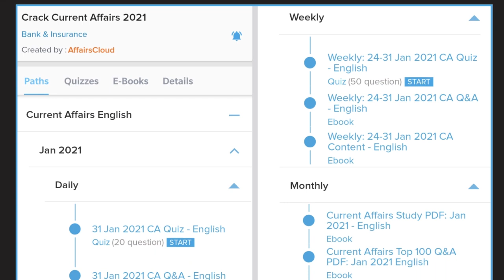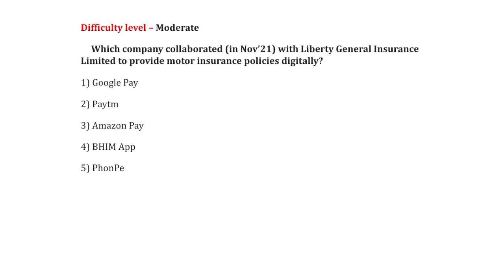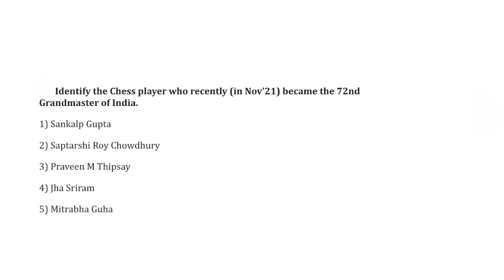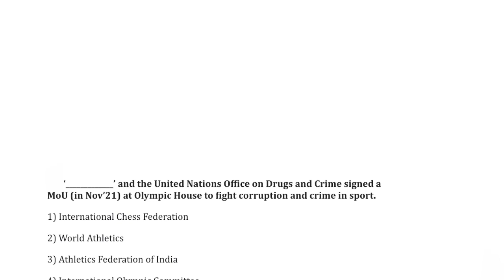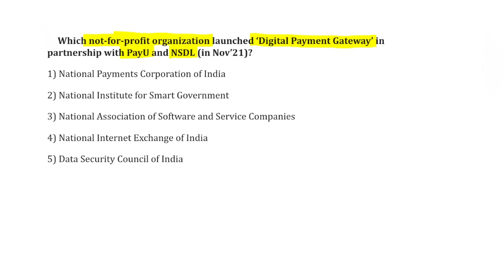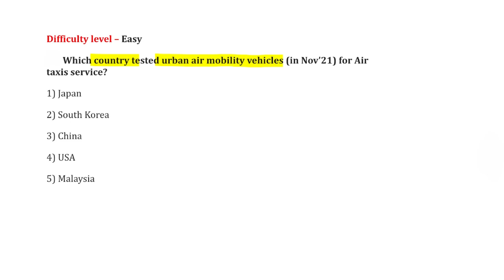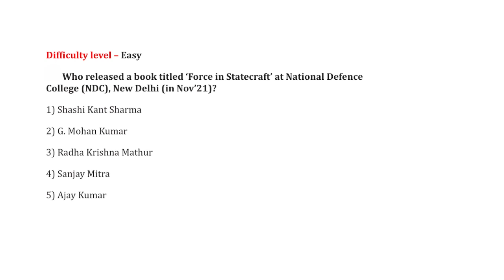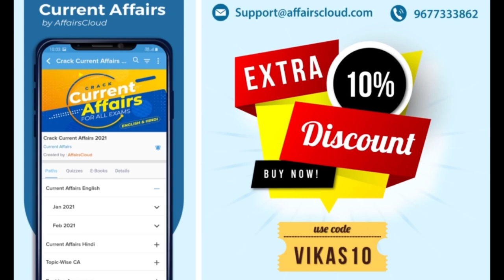Current Affairs Weekly 9-15 November by Vikas Rana Hindi |AffairsCloud 2021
In this video we will discuss the current affairs of weekly 9-15 November.
**AffairsCloud Excluded News 2020**
1.GA Questions Asked in IBPS Clerk Mains Exam 2020 – 90% Questions Covered by AC
2.GA Questions asked in SBI PO 2019 Main Exam
3.GA Questions asked in SBI Clerk Main Exam 2019
4.GA Questions asked in IBPS PO Main Exam 2019
5.GA Questions asked in RBI Grade B Prelims Exam 2019
6.GA Questions asked in IBPS RRB Clerk Mains Exam 2019
7.GA Questions asked in IBPS RRB PO Mains Exam 2019